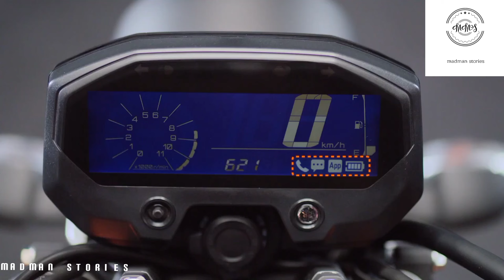FZ-X Feature Video || full video with specifications || YAMAHA FZ-X